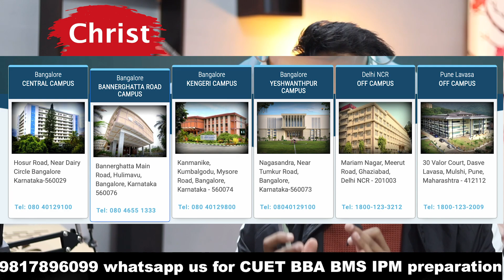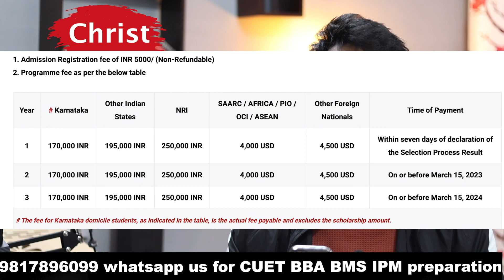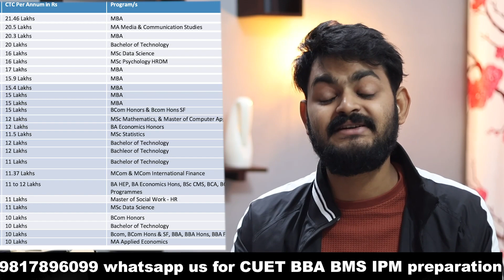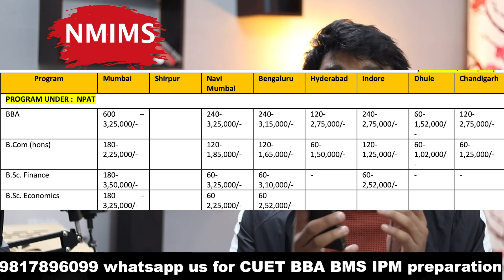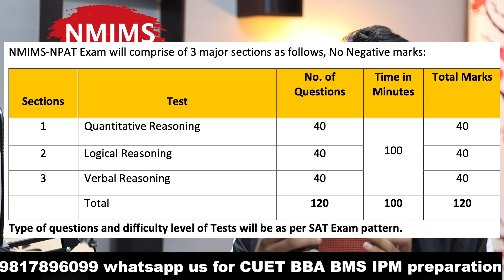Christ vs NMIMS - detailed comparison | Fees, Placements, Exam difficulty, syllabus, Campuses etc.